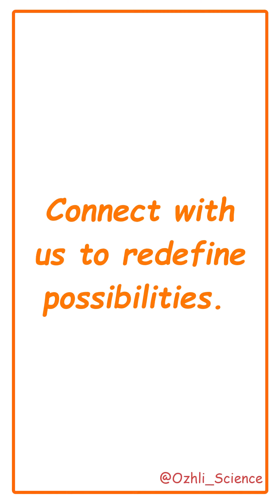Exploring Ozhli Academy's Dynamic Secondary Services - Ignite Your Creative Journey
🎨 Uncover a world of endless imagination and innovation with Ozhli Academy's extraordinary secondary services! From the intricacies of Product Design & Development to the artistry of 2D & 3D Animation, we're your partners in turning dreams into reality. Join us as we dive into the enchantment of Workshop Organization, delve into the depths of 3D Modelling, and experience the cutting-edge innovation of Interactive Presentations – all meticulously curated to elevate your vision to new heights. Embark on a journey of innovation, one service at a time, and unleash your creative potential with Ozhli Academy! ✨🚀